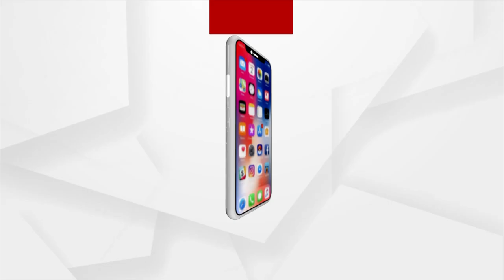Watch: Unique Temple In Surat, Where Live Crabs Are Offered To God